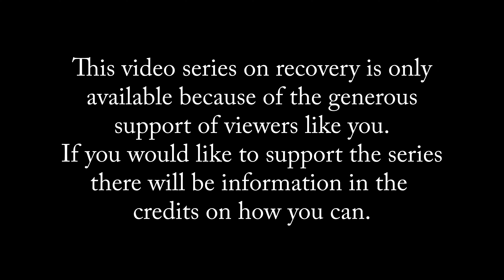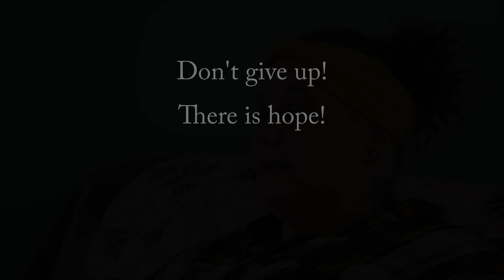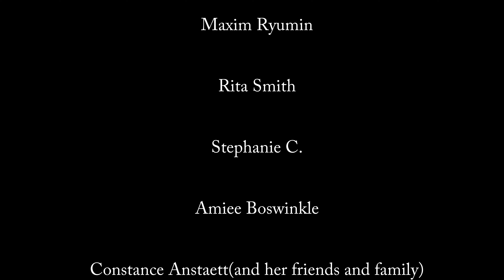Addiction:Christina theaddictionseries dontgiveup thereishope recovery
I got a message from Donald Reed who runs with his wife Cross Road Christian Recovery Center for Women in Richmond, Indiana to come out and interview Christina.  Thank you to Justin Hawthorne for taking his own time and equipment to help shoot this video. This is episode 159 in The Addiction Series.